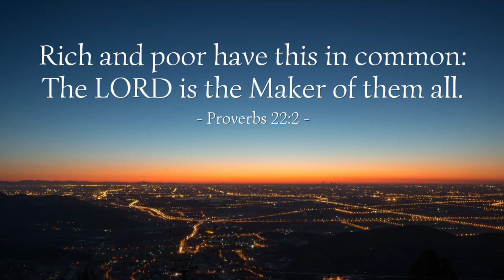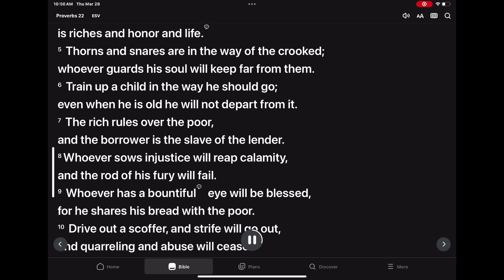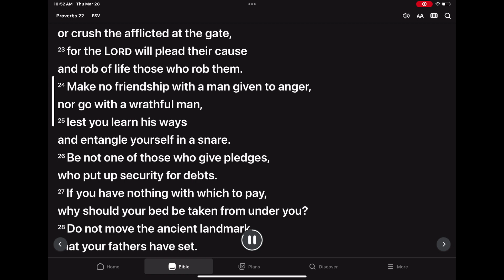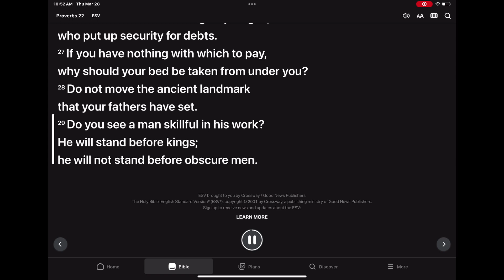Proverbs 22 esv